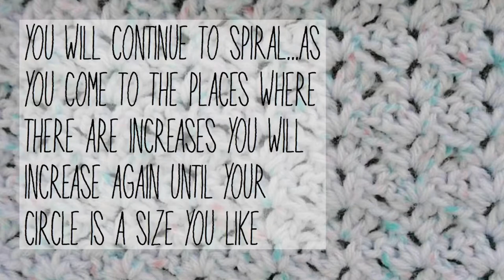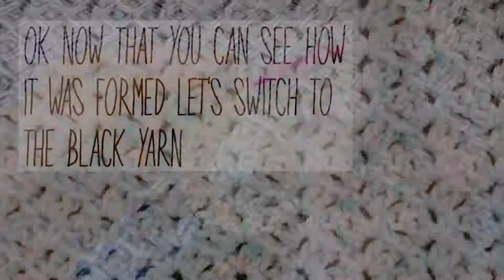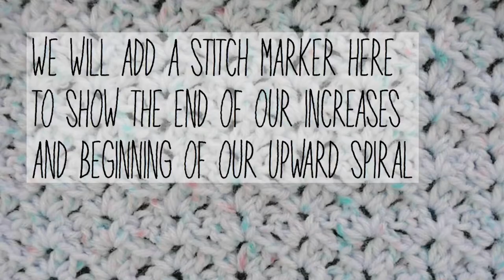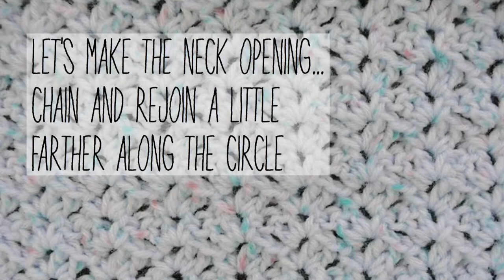Crochet Amigurumi Zebra Tutorial Part 1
Check out this tutorial of Xander Zebra... this is not your typical tutorial... the purpose of this video is not to necessarily teach you to create this Critter (though it will) but to teach you the process by which I make my critters... the goal is to get you to where you are creating your own creations... tag me in your pictures so I can see your critters ... whether it is your version of this zebra or something you made from what you learned here... thanks for watching and please SUBSCRIBE